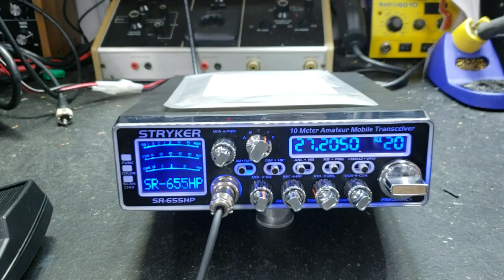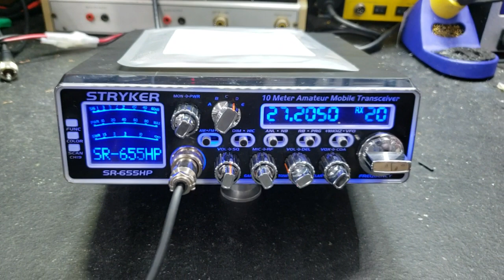Stryker SR-655hpc tune up report with Maxmod regulator upgrade and 2030+ fets for Shawn in NY